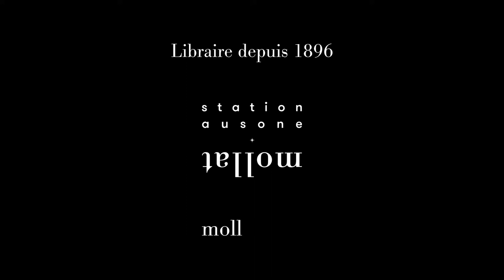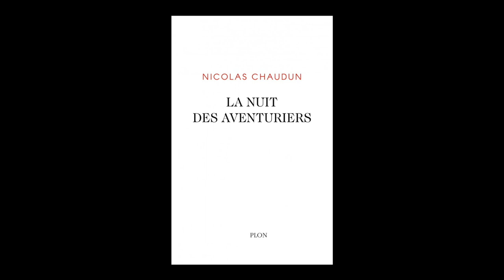Nicolas Chaudun - La nuit des aventuriers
A l'occasion du "Livre sur la Place" 2021 à Nancy, Nicolas Chaudun vous présente son ouvrage "La nuit des aventuriers" aux éditions Plon. Rentrée littéraire automne 2021.